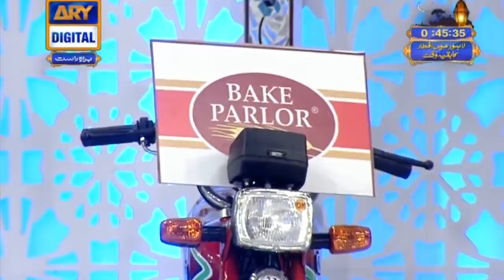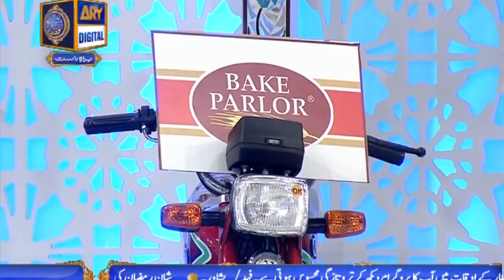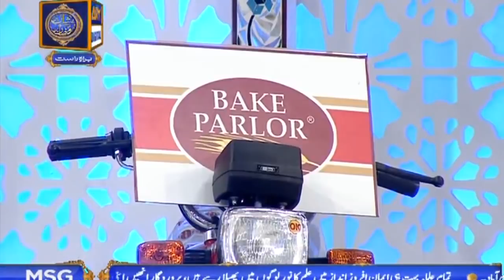Shan e Iftar Segment Shan e Ilm 21st May 2018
To Watch all the episodes of Shan-e-Ramazan

Shan-e-Ilm: A daily Islamic Quiz segment in Iftar and Sehar in which students from different universities and colleges will participate to win a bumper prize.